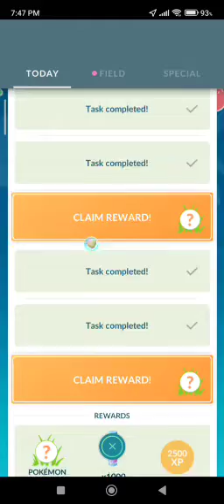Bug Out! Catch Challenge Timed Research Completed in Pokemon Go!¹